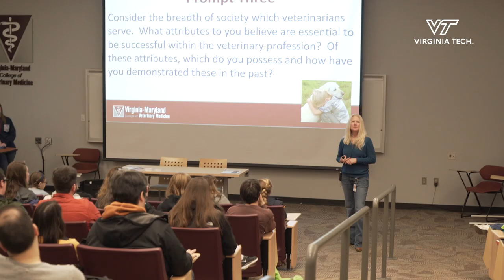What's the Virginia-Maryland DVM program like?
First-year veterinary students at the Virginia-Maryland College of Veterinary Medicine at Virginia Tech share their perspective on the challenge and excitement of starting their vet school journey.